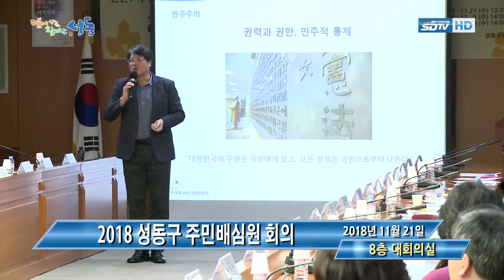[성동구청] 2018 성동구 주민배심원회의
11월 21일, 8층 대회의실에서는 성동구 주민배심원 회의가 개최되었습니다.